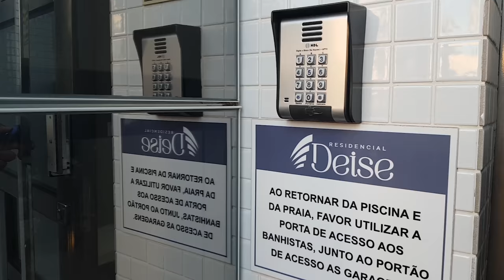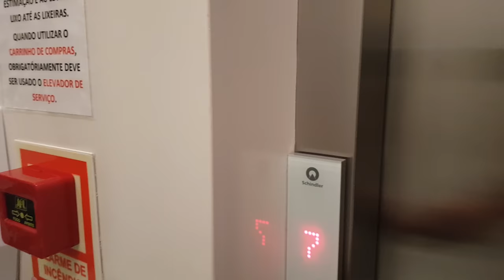💗 APE DE LUXO DECORADO COM 60 X PARA PAGAR LINDA VISTA DA CIDADE DE CAPÃO DA CANOA RS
APE DECORADO COM 60 X PARA PAGAR ALTO PADRÃO

CONDIÇÃO ESPECIAL DE PAGAMENTO:

ENTRADA DE R$ 600 MIL + 60 X DE R$ 15 MIL
REFORÇOS 5 REFORÇOS ANUAIS DE R$ 80 MIL
(ESTUDA IMÓVEL E CARRO COMO PARTE DE PAGAMENTO)

Finamente Mobiliado e decorado com vista para o Mar

R$ 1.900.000,00 - Estuda-se Propostas e negocia-se valor em prazo menor

Capão da Canoa RS (litoral norte gaúcho)

Edifício Deise em Capão da Canoa
3 dormitórios sendo 1 suíte, Sala de jantar com vista para o mar, Persianas automatizadas
Bancada para churrasco, Vista para o mar e lagoa. Lavabo. Revestimentos especiais importados
Eletrodomésticos Móveis Importados, Móveis fixos FLORENSE, Cortinas automatizadas Hunter Douglas. Lavanderia, Móveis em laca, Lustres importados, Ar Condicionado Split Inverter em todos os dormitórios, Papéis de parede importados, Tvs SMART TV , Móveis de alto padrão (AAA), Lareira, 2 vagas individuais Infraestrutura COMPLETA no empreendimento Arquitetura diferenciada. Área privativa 161,33

MAIORES INFORMAÇÕES 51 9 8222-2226 WHATS